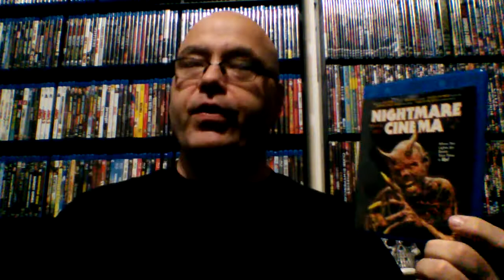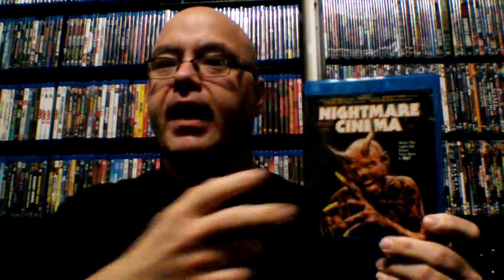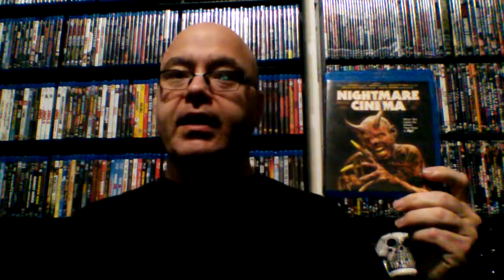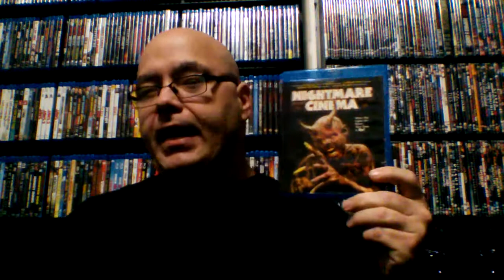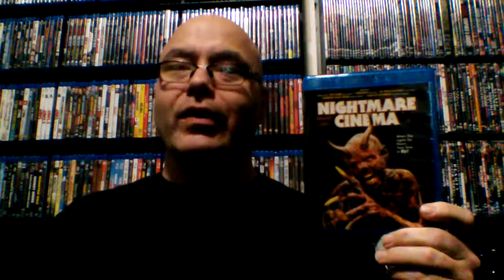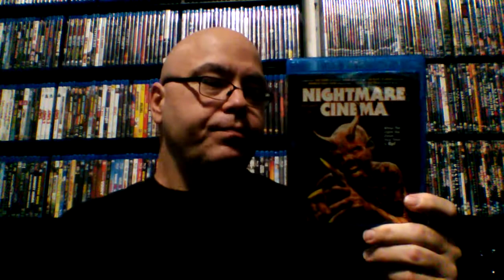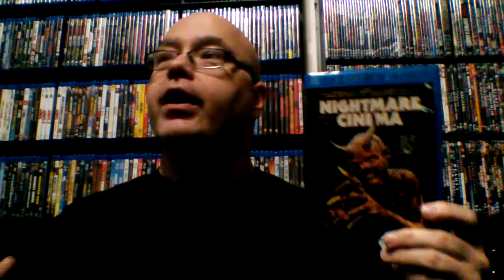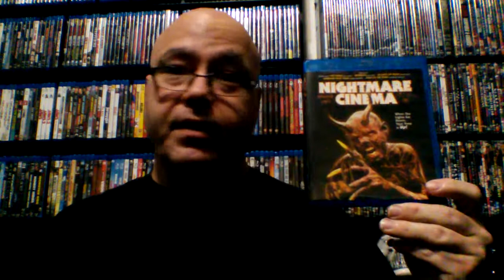Week 333: (Fill In) Nightmare Cinema, reviewed by Horror Heaven77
Nightmare Cinema (2019). Directed by Mick Garris, Joe Dante, David Slade, Alejandro Brugues, Ryuehi Kitamura. Starring Mickey Rourke and Annabeth Gish. A Cranked Up/ Shudder/ Nice Guy Productions. Released by Cinedigm.